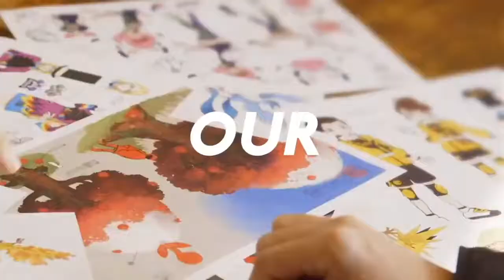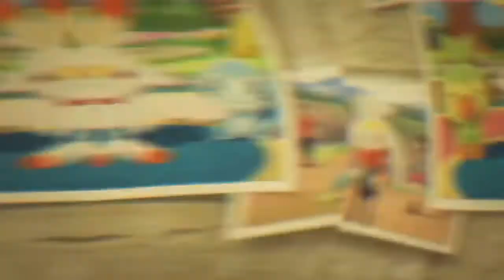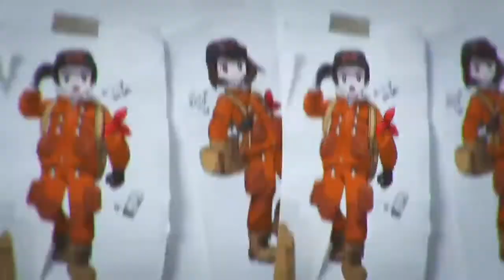Major Leaks For Pokemon Crown Tundra DLC!! | NEW POKEMON NINTENDO SWITCH NEWS!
Hello everybody what is going on it’s Jimmie here. I hope you guys enjoyed this video. We talked all about the new leaks, these are not rumors these are all confirmed. In two days we will be playing the game! I can’t wait to give you guys my full review on it. Sorry I had to edit the photo I just didn’t want to get taken down by Nintendo. Jimmie Outta’ Here!!